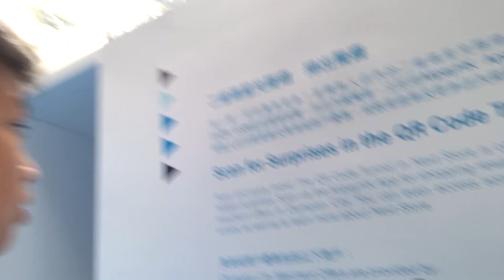Self-Service Alipay Pop-Up store HK | VLOG #1 | Andrew Tsui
Hi Guys! Its me bouncing back with another vlog and today showing the new Alipay Pop-Up store featuring no staff and machines that help you do the work. Found in Olympian City.

Google+: Andrew Tsui
Twitter: Andrew Tsui Official @Andrewtsui53
Visit these channels too!!